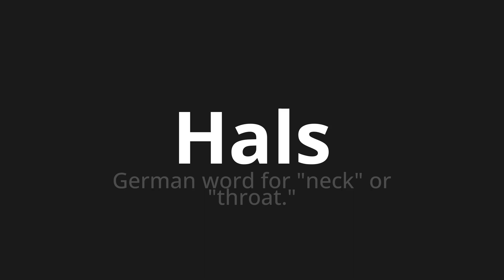How to pronounce Hals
Master the Pronunciation of 'Hals which means neck' - which means : German Word for "Neck" Or "Throat." 📝 with @PronunciationGerman 🎓🗣️ - [Your Guide to German]

Learn to pronounce 'Hals' perfectly in German with our easy and engaging tutorial by @PronunciationGerman! 📖📽️ In this comprehensive video, we provide you with native speaker examples 🗣️👂 and phonetic breakdowns 🎵 to ensure you get the pronunciation just right.

How to say Neck in German